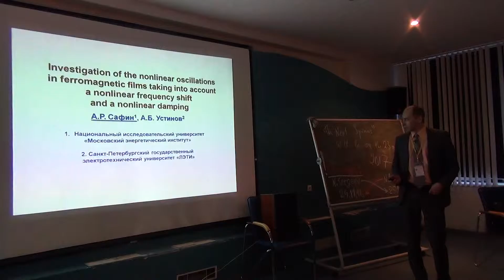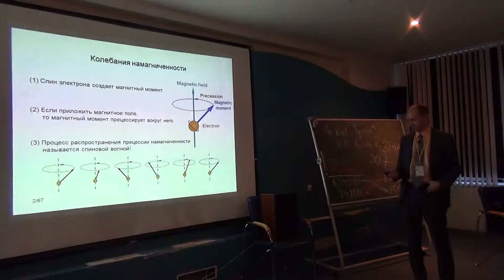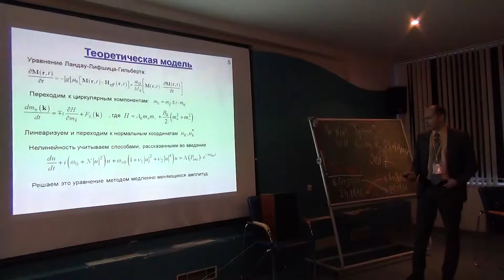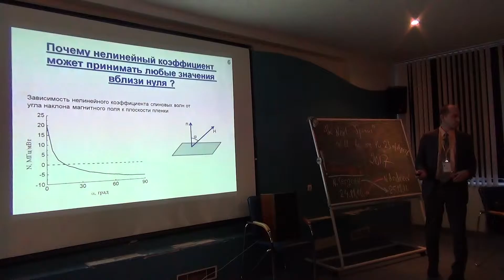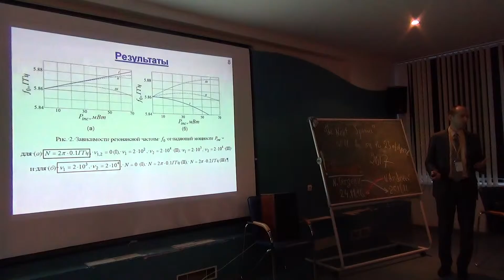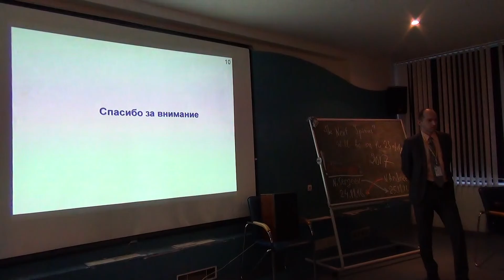Ansar Safin (Aleksey Ustinov reports ): Investigation of the nonlinear oscillations...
Ansar Safin (Aleksey Ustinov reports ): Investigation of the nonlinear oscillations in ferromagnetic films taking into account a nonlinear frequency shift and a nonlinear damping
In Russian